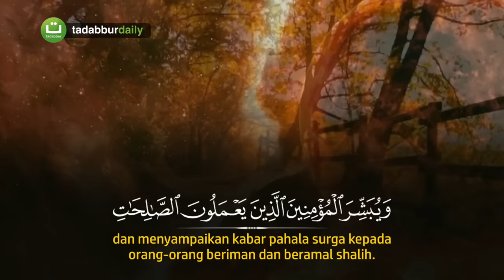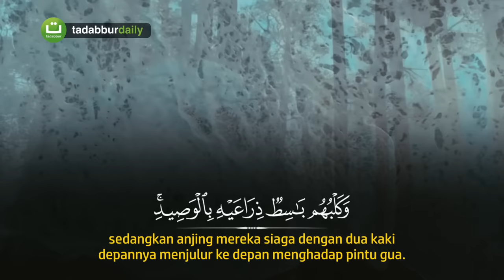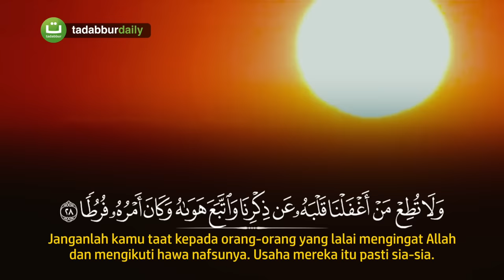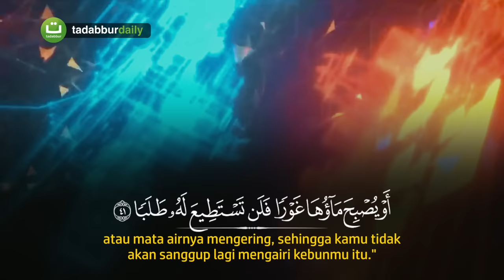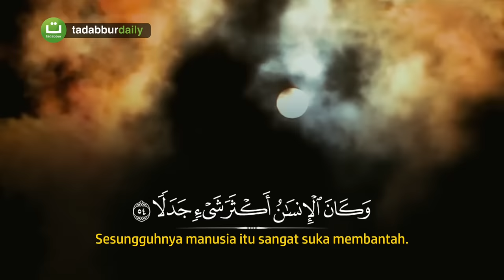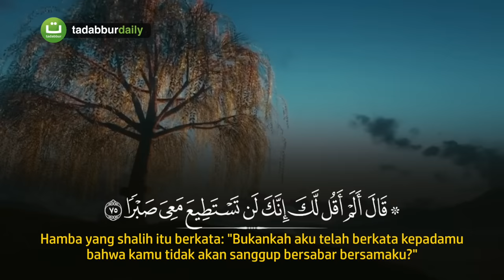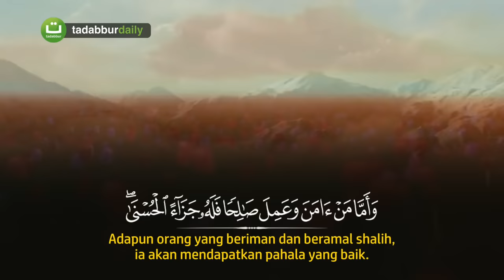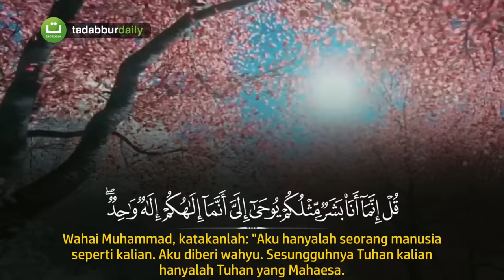Surah Al Kahfi سورة الكهف - Hani Ar-Rifa'i | Tadabbur Daily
New Surah Al Kahfi Full Terjemah Indonesia
سورة الكهف كاملة بصوت القارئ الشيخ هاني الرفاعي
Murottal Hani Ar-Rifa'i terbaru

“Barangsiapa yang membaca surat Al Kahfi pada hari Jum’at, dia akan disinari cahaya di antara dua Jum’at.” (HR. An Nasa’i dan Baihaqi.)

NEW Quran Surah Kahf The most beautiful Quran Recitation heart soothing voice and calming recitation emotional quran recitation